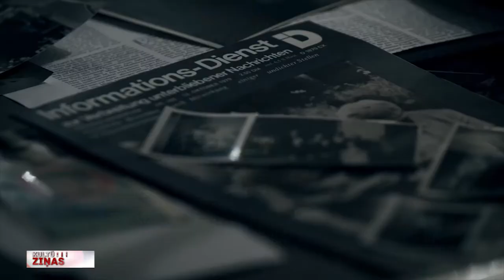Tehno mūzikas vēsture filmā “Deju laikmets”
Gorbačova “perestroikas” un “glasnostj” jeb pārbūves un atklātības laiku raksturo ne tikai padomju republiku tiekšanās uz neatkarību, bet arī jaunu kultūras virzienu ienākšana aiz dzelzs priekškara. Viens no tiem ir elektroniskās deju mūzikas apakšžanrs – tehno mūzika, par kuras vēsturi tapusi filma “Deju laikmets”. Vakar Rīgas starptautiskā kino festivālā dokumentālais stāsts piedzīvoja Latvijas pirmizrādi. Tajā bija arī Jānis Lācis.